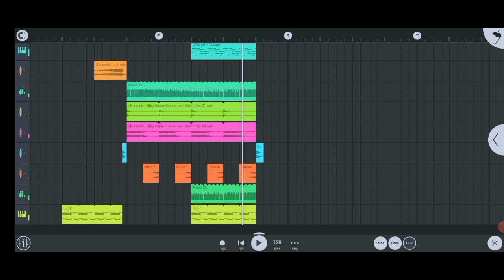Slap house like Alok, R3HAB,tiesto.(Flp at 500 subs)